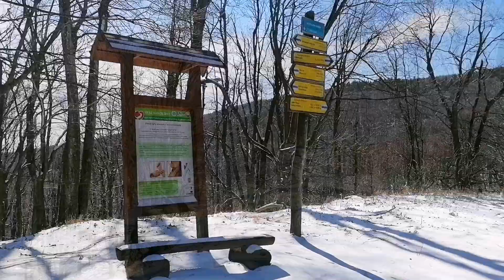Kékes Északi Erdőrezervátum - Sas-kő | Túra #3